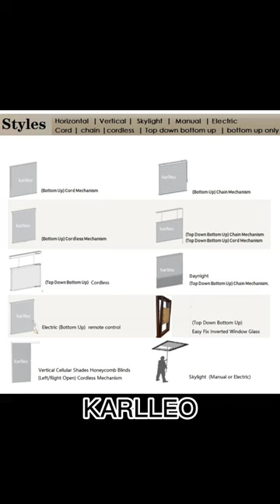Cordless Honeycomb Blinds Cellular Shades Window Pleated Curtains (Top Down Bottom Up)-Manual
Cordless Honeycomb Blinds Cellular Shades Window Pleated Curtains (Top Down Bottom Up) Custom Made Size Light Filtering Or Blackout

Shopping Guide:
【FABRIC】Non-woven Material,Cell Size : 1 inch, (Light filtering) Blocking sunlight but keep bright.(Blackout) Blocking sunlight but turn dark.
【FRAME】White (standard) ,or message for other colors

【HOW-TO-ORDER】Customize Size: ,Please tell:
⭐Product name or(Link)* Quantity * Width * Height * Color *Control(Manual or Electric)
⭐Installation ?  Inside (deepth : 2inch,  or 5cm ) or Outside

【MEASUREMENT】We make finished blinds included all components(frame,fabric ..even install brackets)assembled finished product on to your provided size.(tolerance 1/4 inch more or less due to all sizes are customized).

⭐INSIDE MOUNT MEASUREMENT (deepth : 2inch,  or 5cm),
⭐OUTSIDE MOUNT MEASUREMENT(adding at least 3inch on width/Length)
Measure tips:
W is Width,H is Height
Width = blinds wide included left / right brackets up total wide...
Height= blinds height included top brackets and bottom rail up total height ...
we produce the blinds size as you leave us,there will be an tolerance of about 1-5mm after processing.

【SHIPPING】
✔️Production time:1-8days
✔️Delivery Time 1-3weeks delivery to North America by fast courier DHL/FEDEX/UPS/TNT

【FEEDBACK】Our goal is 100% positive feedback and 100% customer satisfaction. Your satisfaction and positive feedback is very important to us. Please leave us a positive feedback and 5 stars if you are satisfied. We will appreciate it very much. If you are not happy, Please contact us before leaving a Negative/bad feedback, contact with our customer service. we can solve all the problems for you. we'll offer you excellent after-sale service.